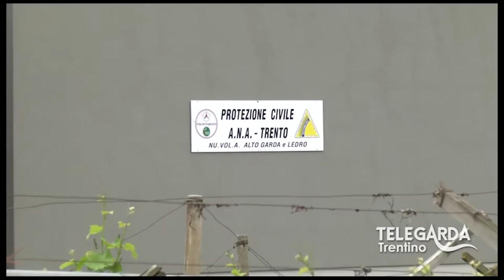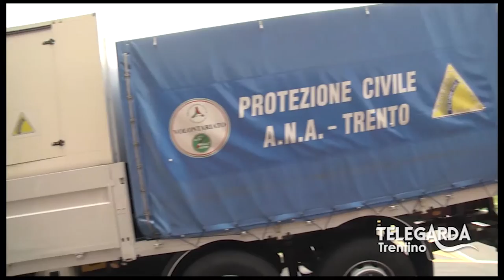Nu.Vol.A.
Servizio del telegiornale del 1° maggio 2015. Intervista al Capo nucleo Mario Gatto e visita esclusiva alla nuova sede.